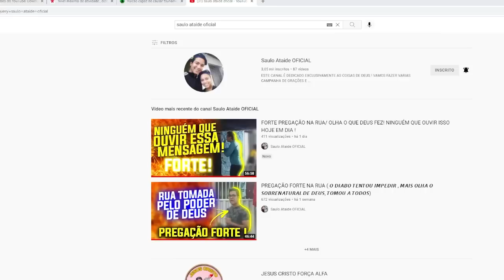CONFUSÃO COM AS FILHAS DE LUDMILA FERBER /DIA DOS PAIS/ CRIA VERGONHA NA CARA/ MEU DEUS O QUE É ISSO